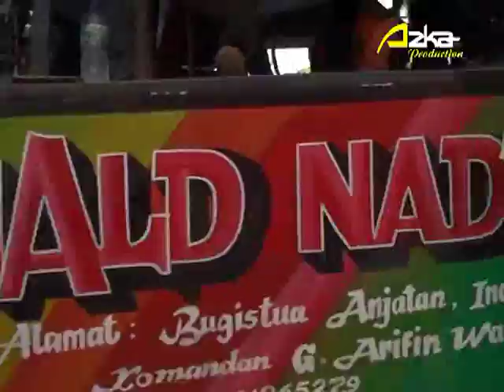ONDE UDAR RONALD -AZKA PRO- HJT BPK SANDI - IBU RUSNETI BUGIS TUA - ANJATAN - INDRAMAYU